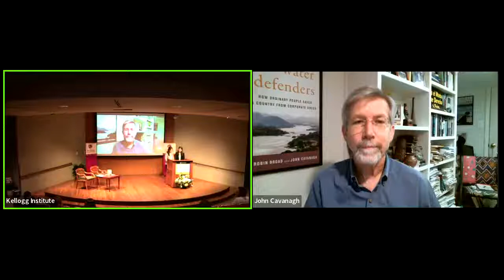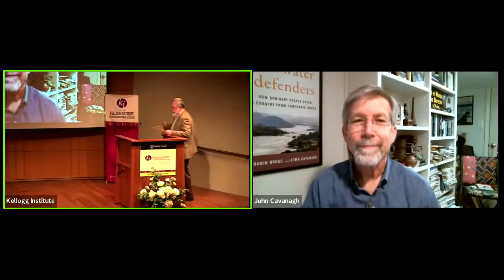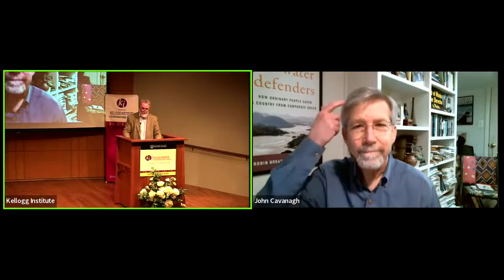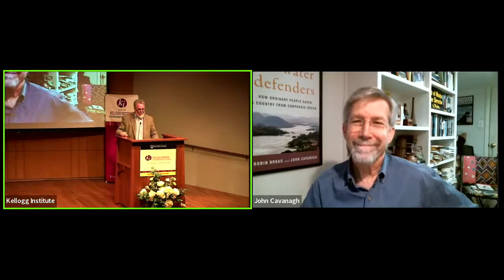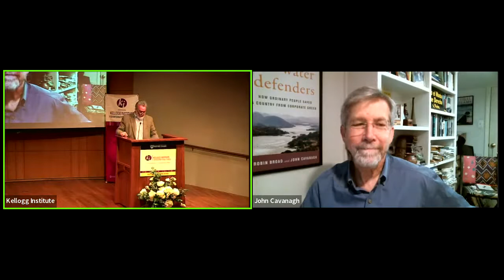John Cavanagh: 2022 Human Development Conference Keynote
An interview with John Cavanagh, senior advisor to the Institute for Policy Studies and the co-author of 12 books and numerous articles on a wide range of social and economic issues.

The Kellog Institute is an interdisciplinary community of scholars from Notre Dame and around the world, promoting educational opportunities & research
on democracy and human development.